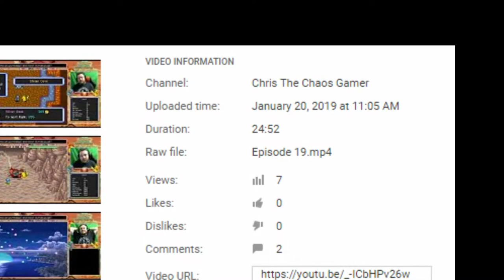Big Changes Are Coming! - Channel Update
There are some massive changes coming to the channel. Hopefully, you will all understand